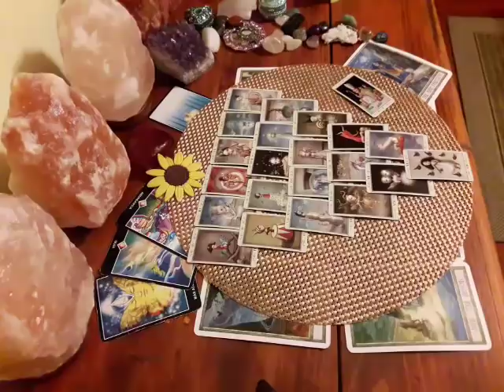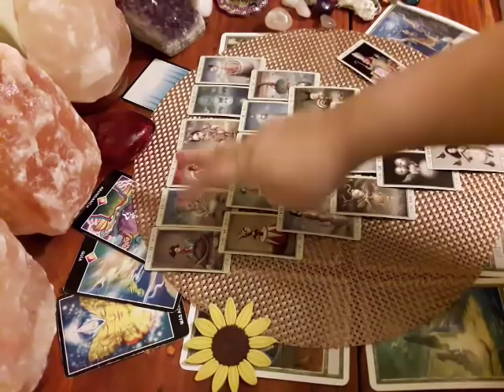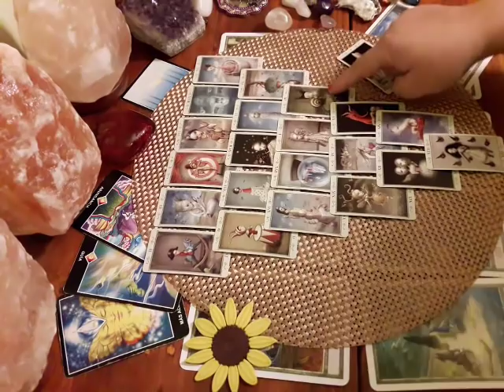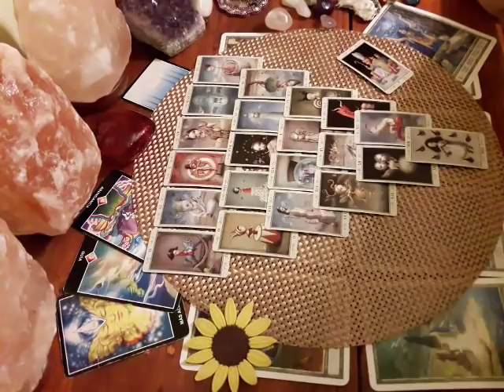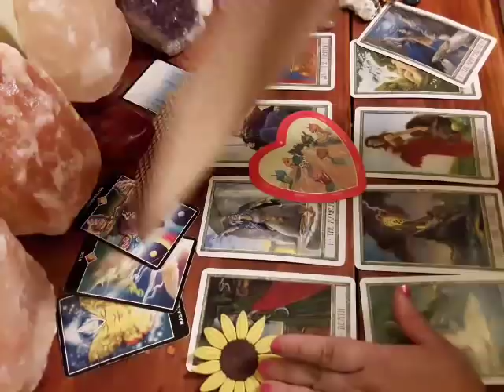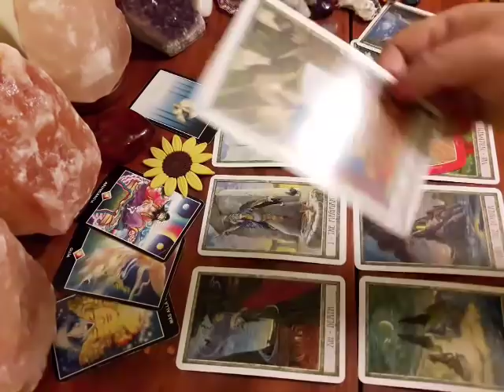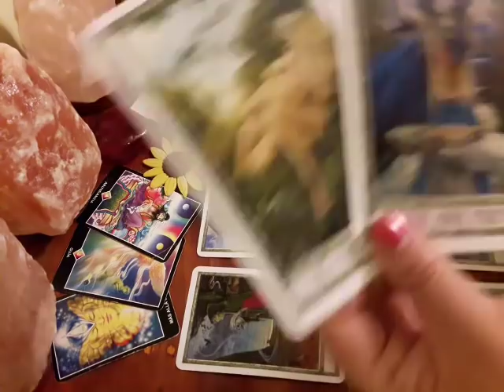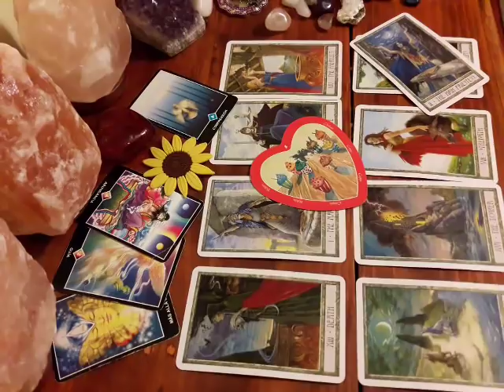Piscis. Ex pareja. 1a. Semana Marzo 2019 😢💔